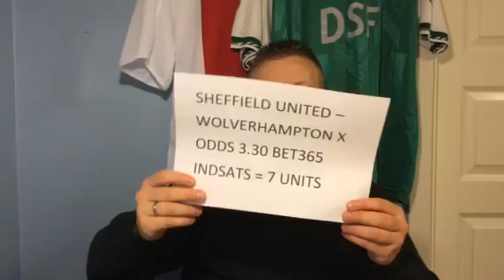Det' Penge i Banken - Part 31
Spilprogrammet Det' Penge i Banken, som vanligt med Jacob Hansen som vært, har atter engang 3 kampe i posen, denne gang fra England og Spanien:
Valencia - Villarreal
Torquay - Newport
Sheffield U. - Wolves
Rigtig god weekend!